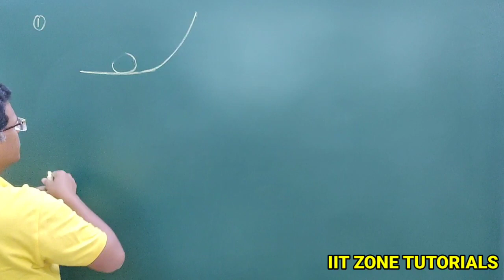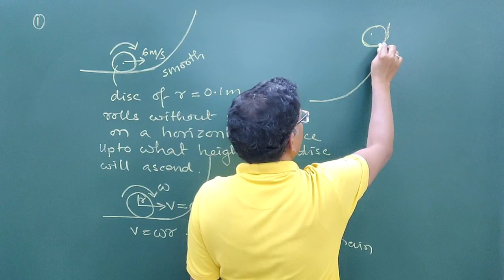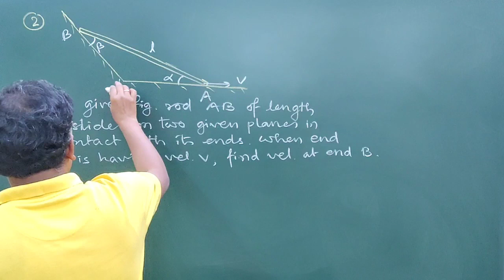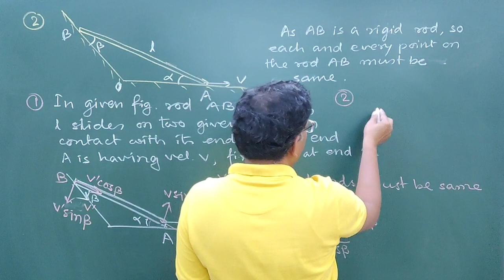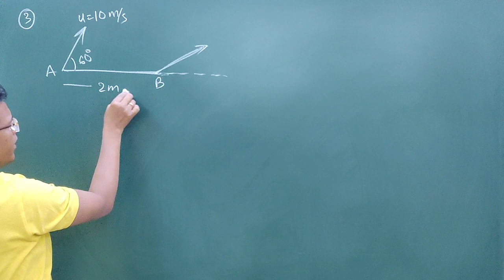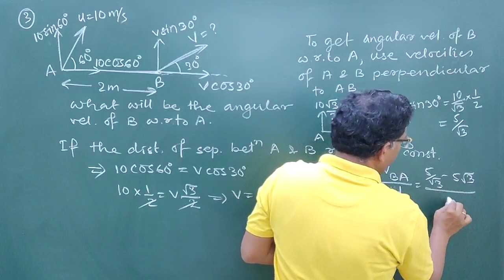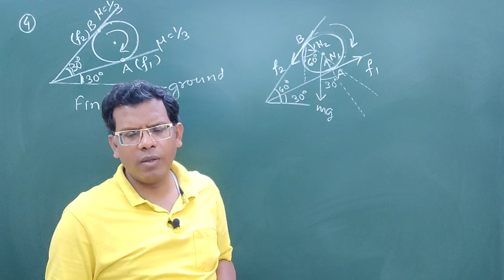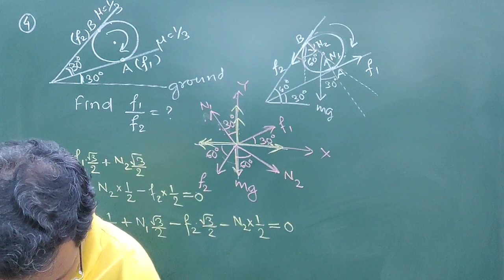Live Physics Class | Rotational Motion, IIT JEE (MAIN & ADVANCED)/NEET. Numerical Problems Solving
How to solve numerical problems for IIT JEE (MAIN & ADVANCED)/NEET. Live Online Physics Class. Rotational motion numerical problems solution for IIT JEE (MAIN & ADVANCED) / NEET. Challenging problems for JEE / NEET Preparation.